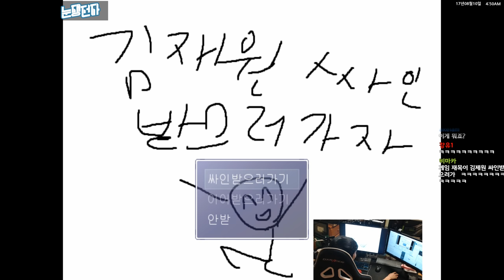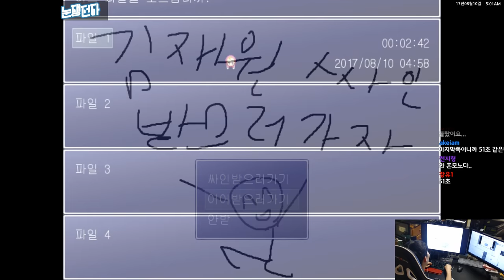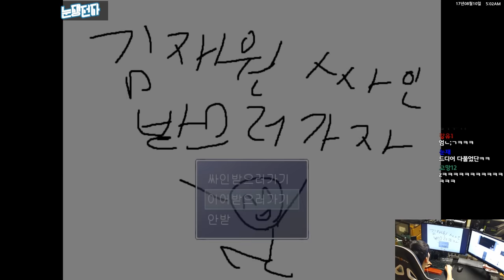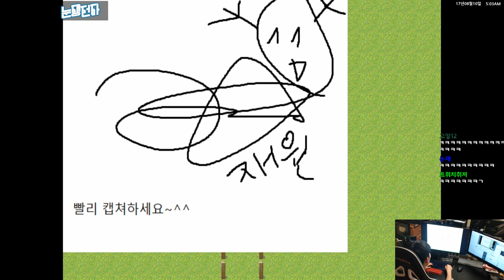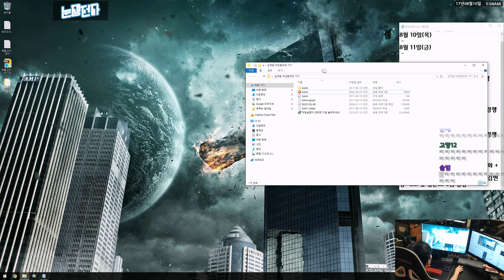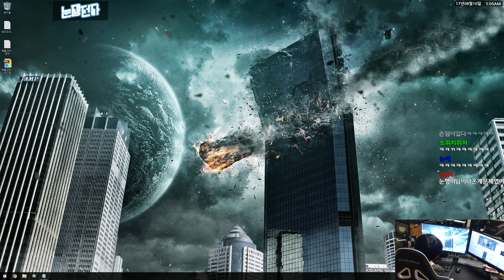전설의 갓게임 [김재원 사인받기] | 눈쟁이